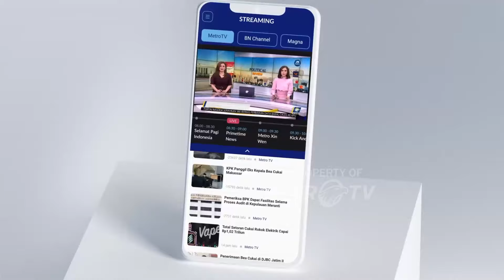Presiden Jokowi Panggil Menag ke Istana - [Metro Pagi Primetime]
MetroTV, Menteri Agama Yaqut Cholil Qoumas menghadapa Presiden Joko Widodo di Istana Kepresidenan Jakarta.